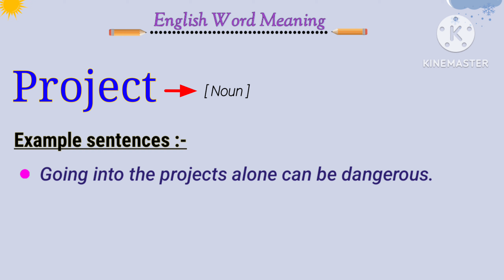project meaning in english | how to learn english dictionary words